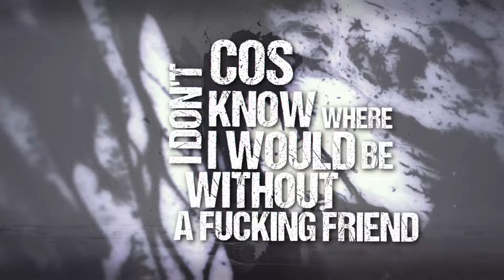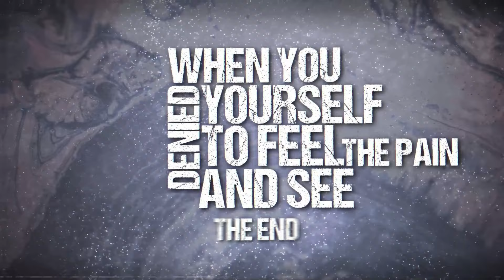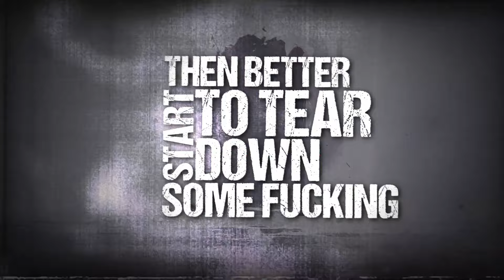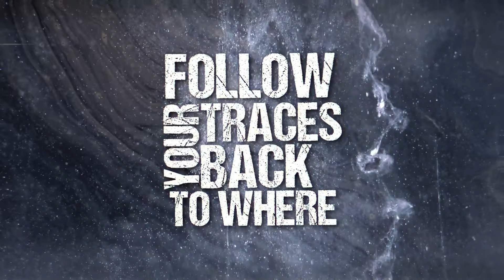4 Oceans - Follow My Traces (feat. Egor Erushin of Marina) (OFFICIAL LYRIC VIDEO)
Watch the Official Lyric Video for our brand new single “Follow My Traces” featuring Egor Erushin of Marina & Abyss, Watching Me

Lyrics by: Enrico Tiberi
Produced by: Enrico Tiberi, Yuki & Egor Erushin
Mix and Master by: Enrico Tiberi
Lyric video by: Yusif
Cover art by: Kristina Grabenko

Lyrics:

For all those straying and struggling

I’ll follow your traces, try to communicate with me, man
Let’s just find a way to return to reality
cos I don’t know where I would be without a fucking friend
Stuck in a rut for sure, but we move

Follow your traces man
Follow your traces back to where you belong
Cos that is where you’re going
For our downs, for our lives, for the loneliness
We gotta strive until we’re found

Retrace the steps, try to revive the moment when -
When you denied yourself to feel the pain and see the end
Give in and be the witness to your present self
And you’ll see clear what needs to change and what needs to stay
Retrace your steps man, there’s a pattern to this that is a goddamn jail
And you’re stuck in a rut

Retrace your steps man
Follow your traces back to where we belong
Back to where we came

Sometimes the better intentions are vain
And none of this makes sense at all
Retracing steps: another code
Then better start to tear down some fucking wall
With our bare hands
NO THINKING

Cos that is where we go, that is where fucking go again and again and again